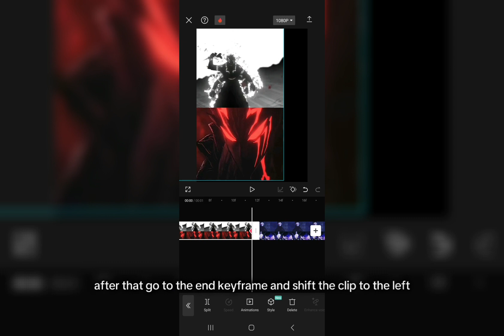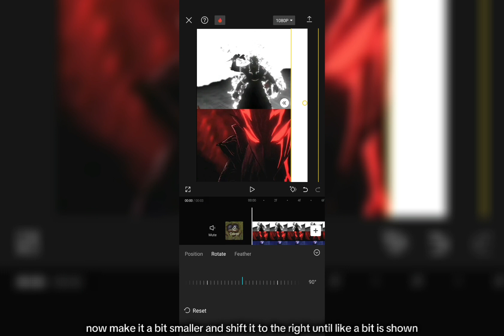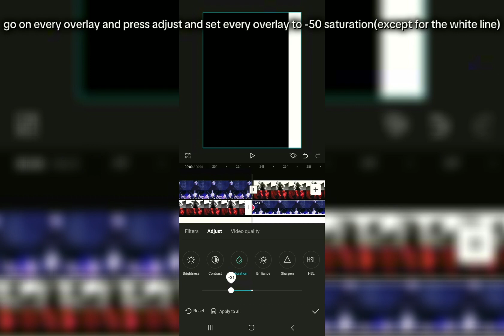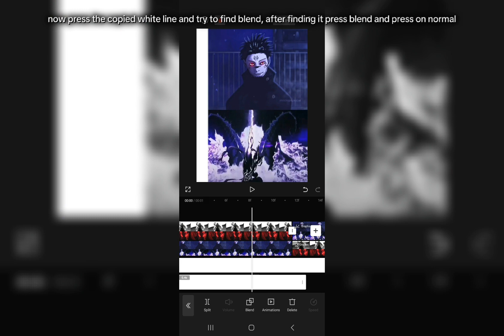Moving clip line transition tutorial(i didnt know what else to call this effect